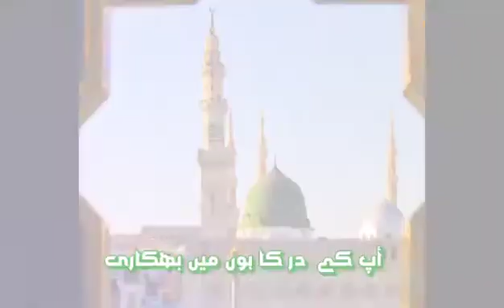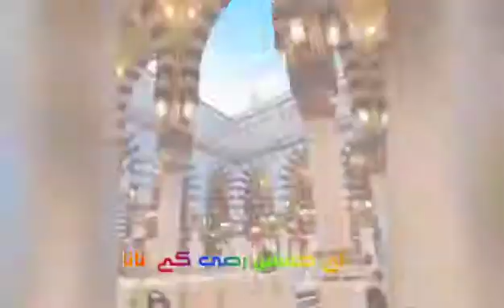Naat Husnain(R.A) k nana❤ || short status video